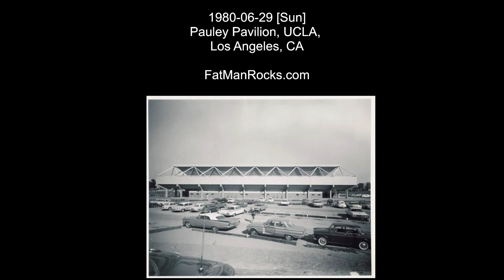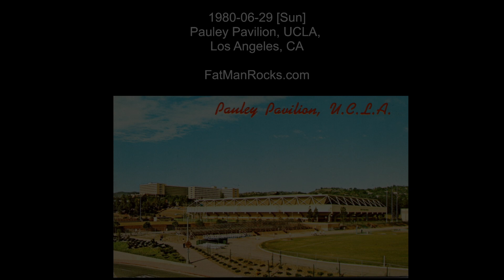Grateful Dead at LiveGrateful.net